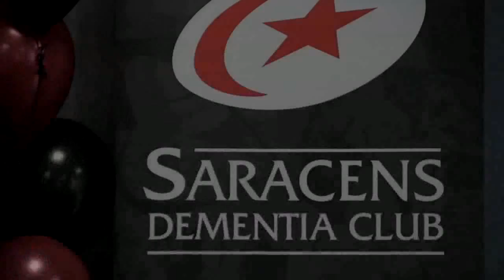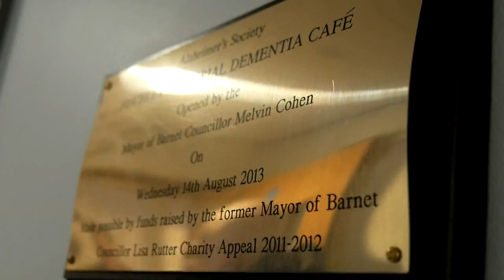Saracens Dementia Club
Chairman Nigel Wray, Duncan Taylor and Tim Streather visit the newly opened Saracens Dementia Club at the Finchley Memorial Hospital. The club's aim is to provide people with Dementia and their carer information, gentle exercise and fun activities in a social atmosphere.